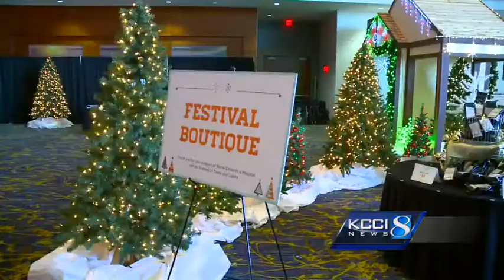Event preview: Festival of Trees and Lights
KCCI 8 News at Five live from the Festival of Trees and Lights in Des Moines.  Runs Wednesday through Sunday.